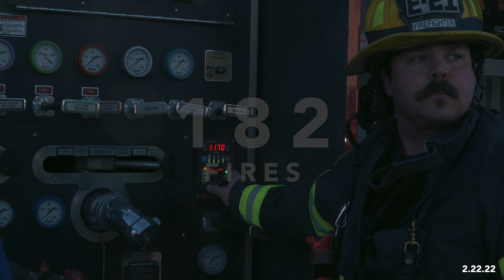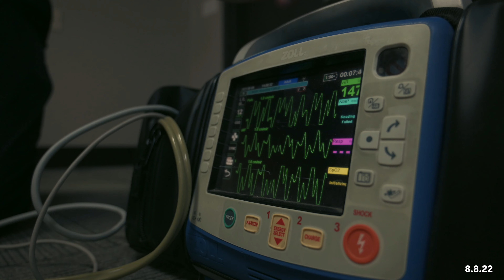2022 UCFD #1 Year in Review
In 2022, UCFD #1 ran a total of 6,113 calls. This video breaks down those call numbers throughout the year.